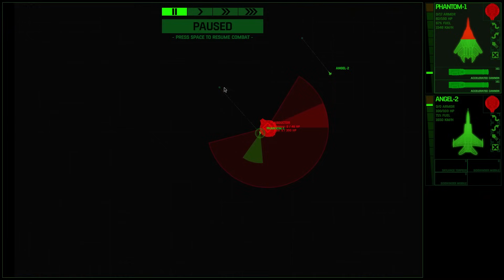Xenonauts 2 (EA v4) - Ep. 30: Explosive Results!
Today, our latest field tests come back with explosive results!
We're literally beaming with pride - despite a Rooky move or two.

00:00:00 Explosive results! (Combat)
00:15:55 Beaming with pride! (Combat)
00:33:25 Rooky move. (Combat)
00:56:18 Outro & Special Thanks!

Raider Lords: EerieV23 and Revenant!

Raider Captain: Alois, Dragonmatrix7, Drakiith, EgonAlter, Exsellsior, Gottlieb, James Trimmier, Kazorm, Mark Giemza, Nathan Welch Jr, OverlordPherom, RandomPassrby, RobbyB, Tomasz Piątkowski, Triphoppenskip, and Valinrook!

Veteran Raiders: Blaine Landowski, Dale Johnson, Diego Abalos, EpicSeymore, Indiana Smith, Jeremy Wirth, kasves, killerMinnow, Lady Shayna, Laura and Mike, Leroynukenson, Nerd_Prof, Raximus Savvage, Sam Russell, Shara, Shaun Orpen, Short trek Hero, Silencer, Terry Williams, TheBookThief, Todd Cline, Valinrook, and Zarmal!

Honorary Raiders: Alexander Hochbaum, Arrow1bowmen, austin fagan, Ben Hollingshead, Benjamin Grey, BOZE77, C1s, Christian, Cris Tian, David Pascall, Desh, EerieV23, Ego2, Ethan VonderWeid, flamebeard, Foetwain0, Hextoler, ittahbaw, Jared Seery, john kotro, Kim Jensen, Loolaloo, Mariusz Perzyna, Matt Harris, mclouj, Oil of Hope, Optimal 2, Peter, RobH, Served Cold, Steve Saksa, The Cannuck, Timothy LaRose, Vertigo322, and Wyvernacular!

Raiders-in-Training: Adam Lacko, Amos B, AN, Austyn Pence, Chai Tea, Christepher McKenney, David Stuart, Dawen Liang, Dead Wolf, DentonEX, douglas9521, Duong Nguyen, Eben Kleinhans, Emma Long, Eric Speijers, exciting-burp, Gristoufle, Haldrahir, Henrik Jönsson, Henrik Reimer, hob0tron, Jompa, Jonathan Chisholm, King's Rook, Manlor, Nebojsa, NOD Goblin Nico, Nolan Burke, Oscar van Vliet, Pål Olofsson, Patricia Murray, Purge, rashidhazim, Rick Kuiper, Robert Turner, Rod Batten, Soda Popinski, TheOgreTheKing, Thom Arata, vucrulez, yougettinthejfkspecial, and Yvreth!